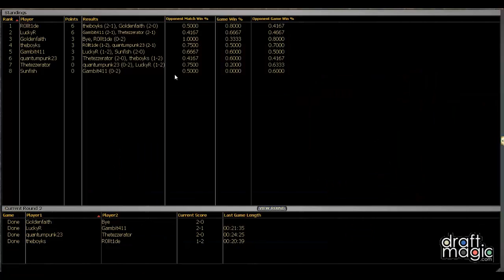Triple Dragon's Maze Draft #1 - Part 6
Derek Boyko (theboyks) checks out a format which won't be around for long while evaluating some new cards in this prerelease Dragon's Maze draft video.